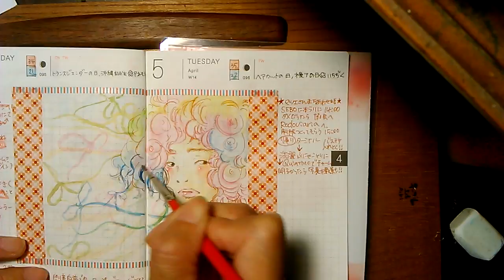⊶noryary⊷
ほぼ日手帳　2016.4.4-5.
ほぼ日手帳に描いたオンナノコ